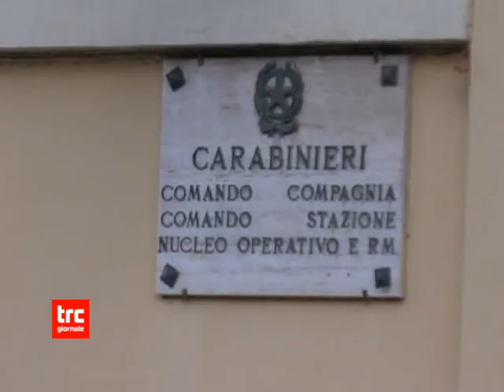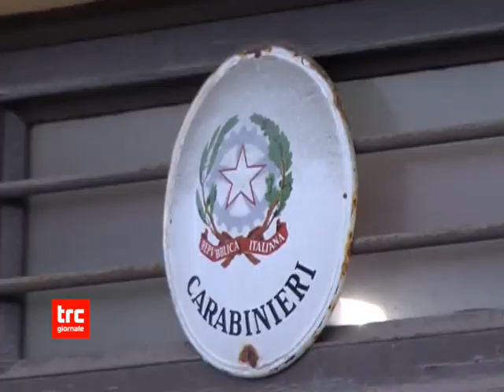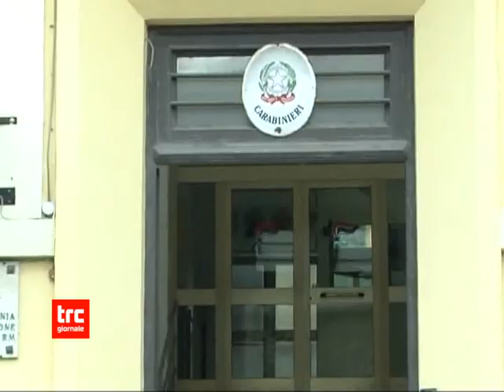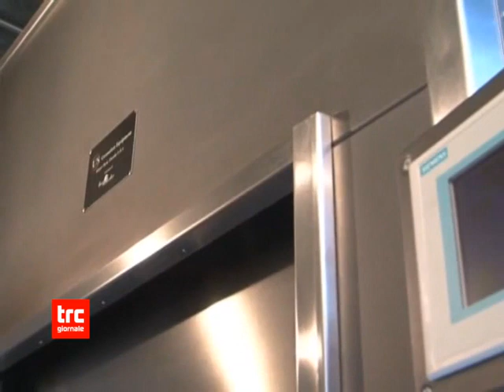Telegiornale del giorno 1 aprile